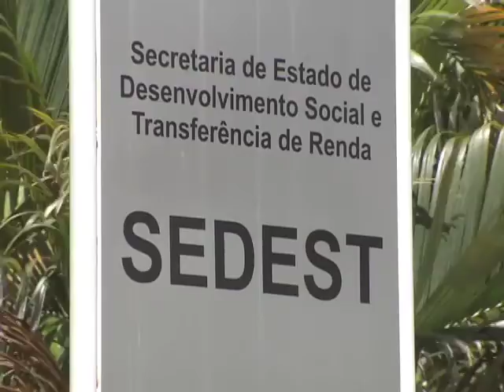Repórter Justiça - Moradores de Rua (02/01/16) (2/3)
A Constituição Federal de 88 diz que todo o cidadão tem direito à moradia. É uma garantia básica. Mas basta um olhar mais atento nas ruas para ver que, na prática, fazer valer esse direito é um desafio das autoridades brasileiras.